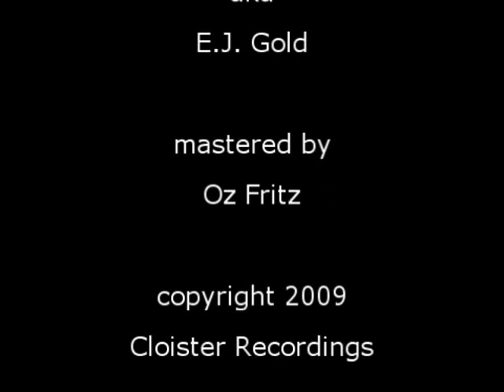zen flute recorder played in shakuhatchi native american style meditation piece - beautiful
soprano recorder - transformation of a simple recorder into a zen flute - ej gold